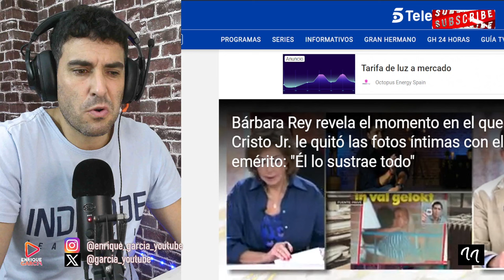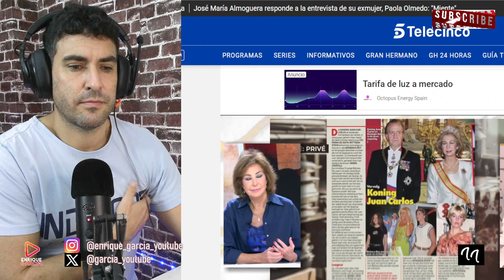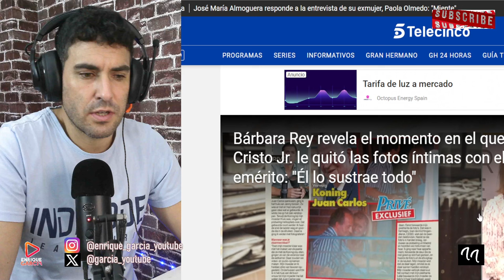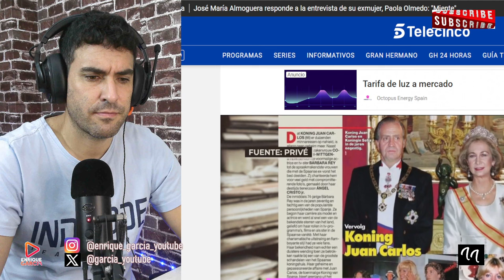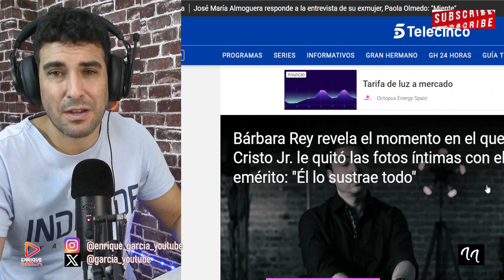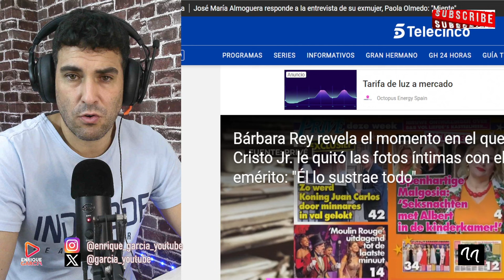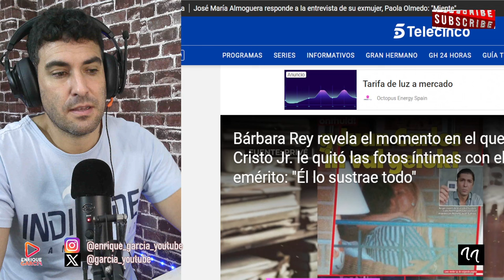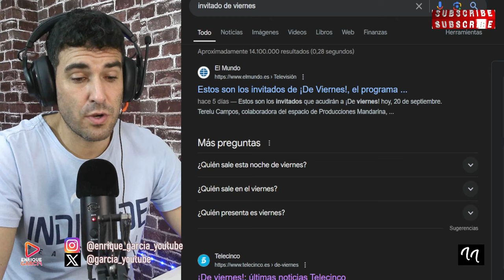`CLAUSURAN´ LA CASA REAL ESPAÑOLA TRAS FILTRACIÓN DE JUAN CARLOS CON BÁRBARA REY BESÁNDOSE